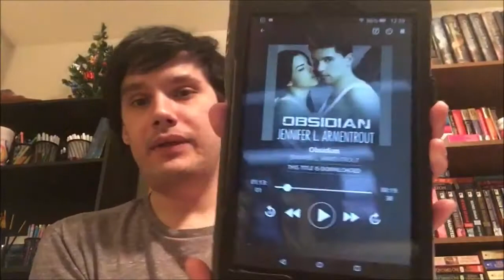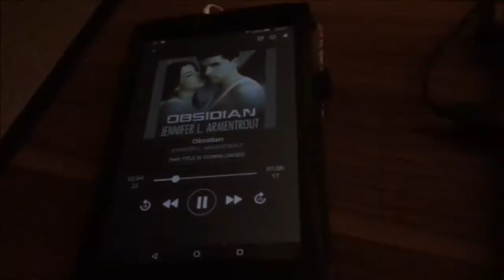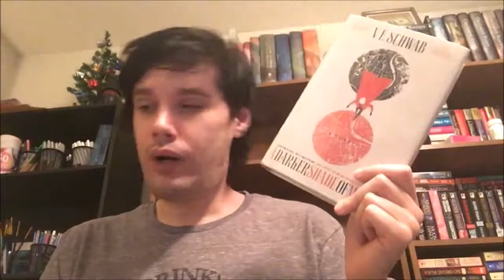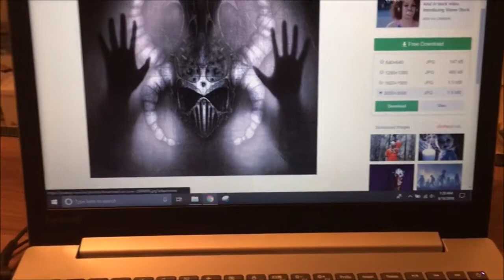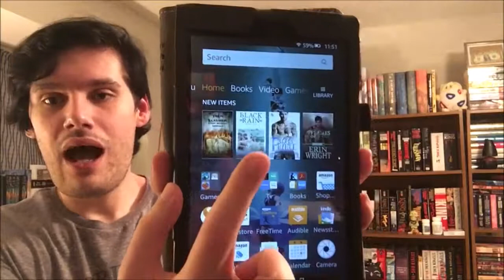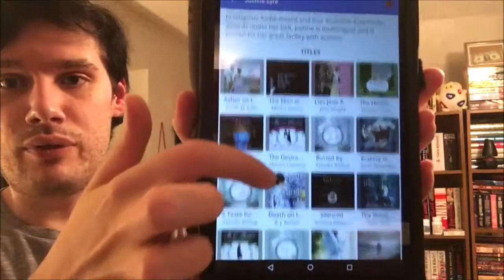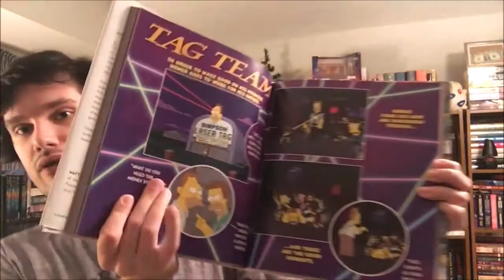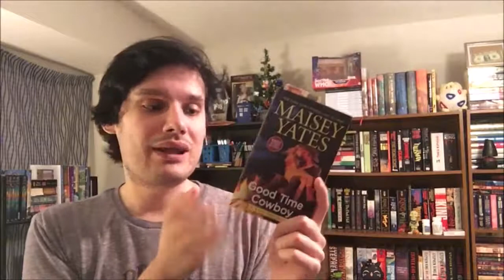Weekend Reading Vlog & CYOReadAthon18 Vlog | PaperbackCastles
My Books